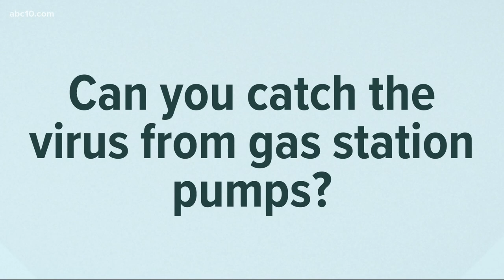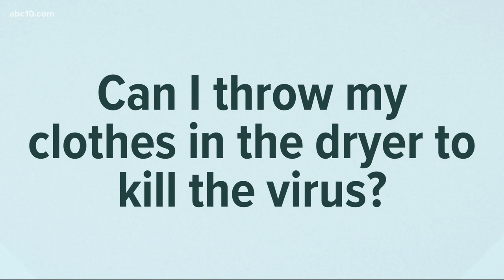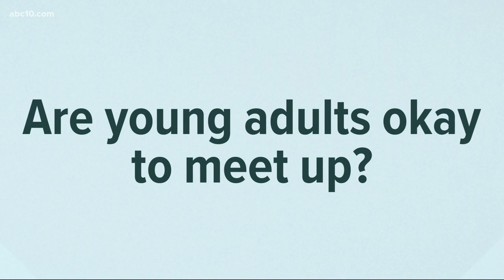Coronavirus Answers: Can I throw my clothes in the dryer to kill the virus? | COVID-19 in Context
Coronavirus Outbreak Answers: Can I throw my clothes in the dryer to kill the virus? Dr. Michael Roizen of the Cleveland Clinic answers your health and medical questions about coronavirus.